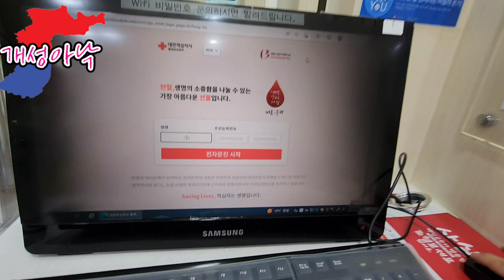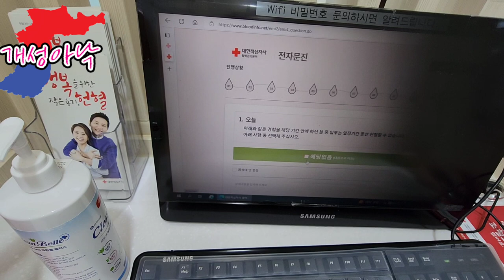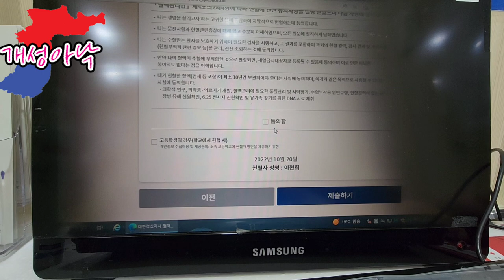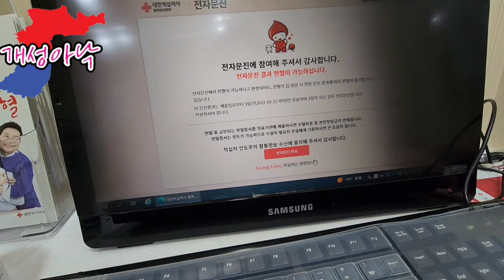대한민국 와서 생활하면서 감사한것, 감사함은 꼭 갚아야 아름다운것!